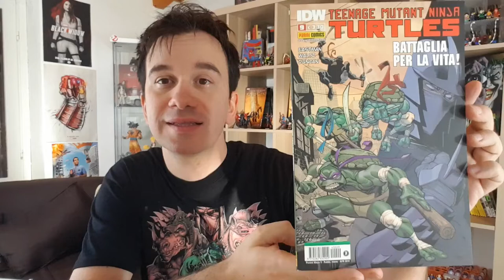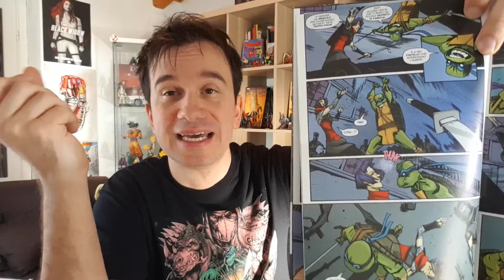Tartarughe Ninja IDW #9 - Battaglia per la vita!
!!!ENTRA NEL COVO DELLE TARTARUGHE!!!